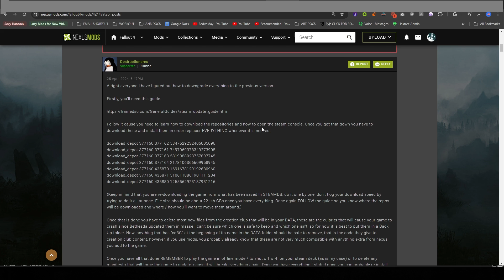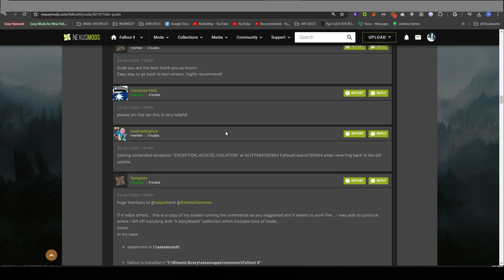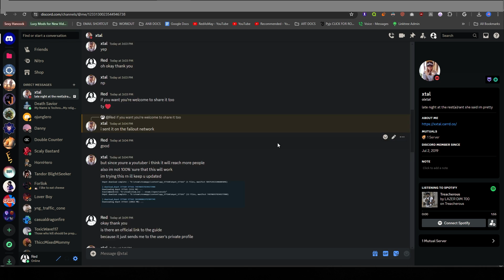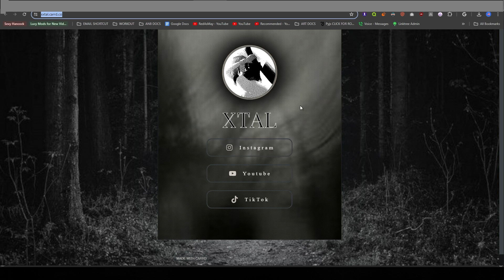You Can Revert the Fallout 4 Next Gen Update! Don't remove your mods!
I made a guide on how to rollback the update if you need to do it click the link!

And everyone wonderful modder/gamer helping out in the main F4SE thread.

This is why I love modding! Wholesome and smutty community XD